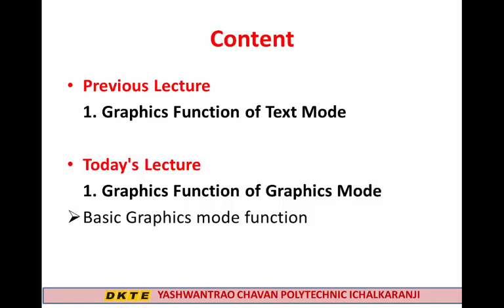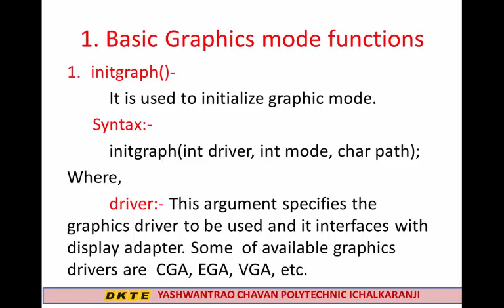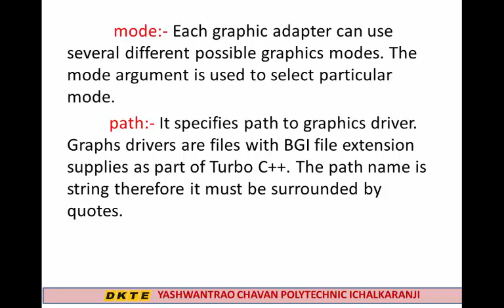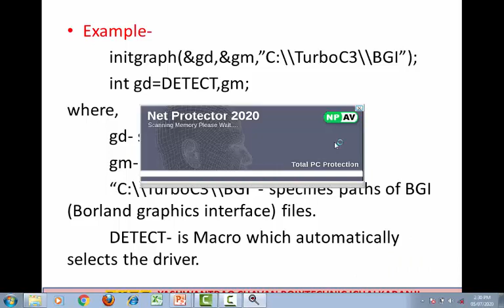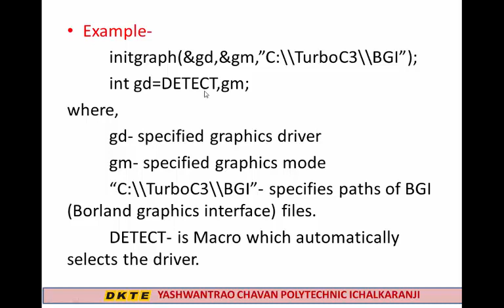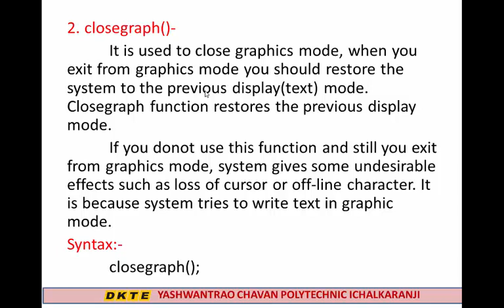Unit 1Lecture 3-Graphic Functions of Graphics Mode in Computer Graphics (Part I)